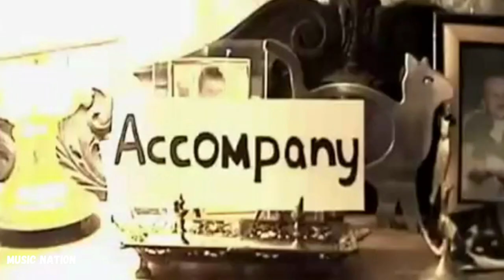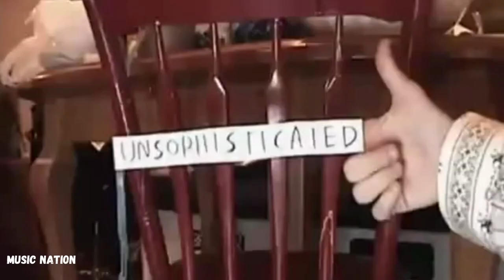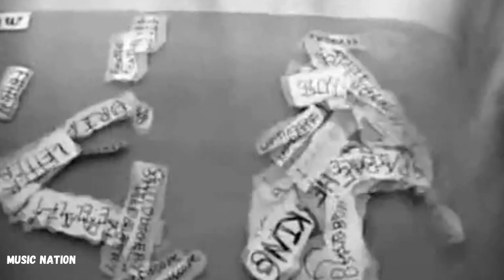Word Disassociation - Lemon Demon - Music Nation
Melhores Vídeos